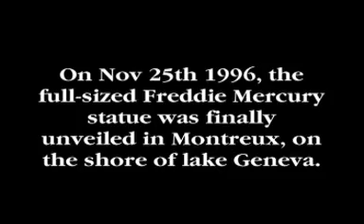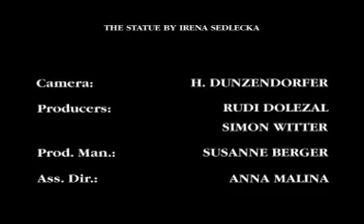The Statue of Freddie Mercury / La Estatua de Freddie Mercur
Inauguration Of The Freddie Mercury Statue in 1996 with brian may, montserrat caballé and his parents, Bomi and Jer Bulsara.